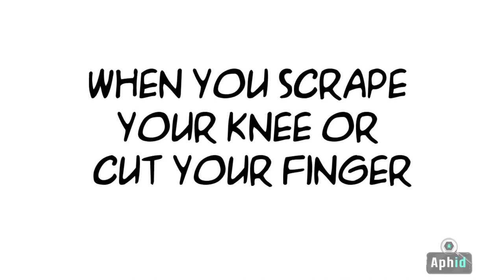Brand Identity 5 Incredibly Useful Tips For Small Businesses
Brand Identity is beyond important for new businesses! Discover #5 Incredibly Useful Brand Identity Tips For Small

When you think of brand identity, what images do you see?

Do you see your own logo or someone else’s? Is your brand instantly recognizable?

Is it so strong that people think of it subconsciously? Do you want to know how powerful branding is?

"Band-Aid"

You recognize that name, correct? Of course you do! It’s a household name that everyone remembers.

Now, why is that? Is because the name is unique? Is it the colors they chose? Is it how amazing the product is? Or, is it how cool it looks when it’s on your leg?

When you scrape your knee or cut your finger you immediately think about "Band-Aid". You immediately picture a Band-Aid healing your wound.

What you don’t think about is…“I need an adhesive bandage”.

The first thought you have is “ouch...I need a Band-Aid!”

"Band-Aid" is just a brand. It’s not a type of adhesive bandage. It's a bandage with a branded name attached to it.

Isn’t that amazing!

You’ve gone your entire life thinking Band-Aid was a bandage and it’s not.

But, we trusted and immediately reach for one in time of need. How is that even possible?

Branding starts with your story. It starts with a message that resonates with your core audience and gets them to think about of you first.

With that said, let’s try an experiment… Are you ready?

DON'T THINK ABOUT ELEPHANTS!

Too late, you failed.

That’s how powerful a carefully constructed brand really is!

Get your clients attention and instantly recognize you from your first impression and turn them into your biggest fans and long term supporters.